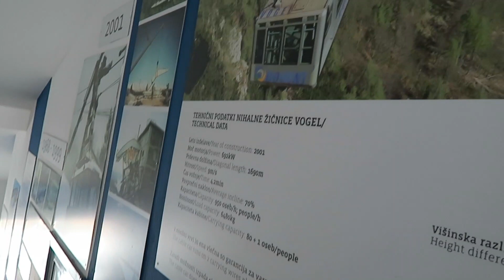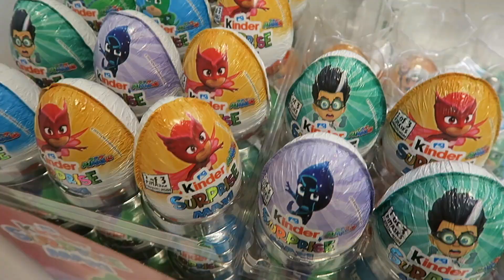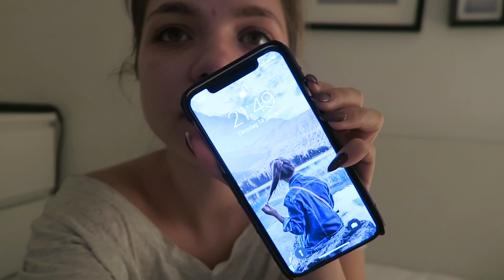WAAROM IK ZONDER ALEX OP VAKANTIE GA ∙ Weekvlog | Kristina K ❤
Afgelopen week ging ik naar Slovenië & Italië wat echt mega leuk was! Mijn vrienden waren daar al en ik besloot om mij erbij aan te sluiten. We gingen Slovenië ontdekken en zijn in Ljubljana en Bled geweest. Verder hebben we verschillende meren en een revier ontdekt. Verder ging ik weer naar een laser afspraak bij City Laser Company in Groningen

FAQ